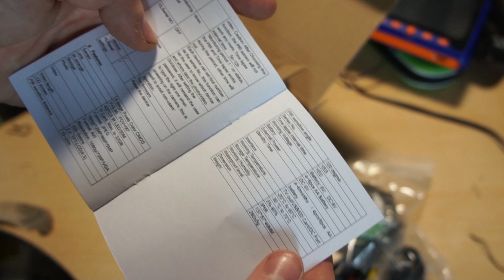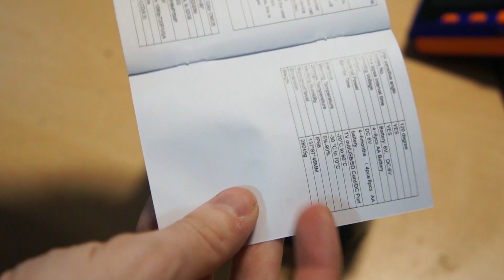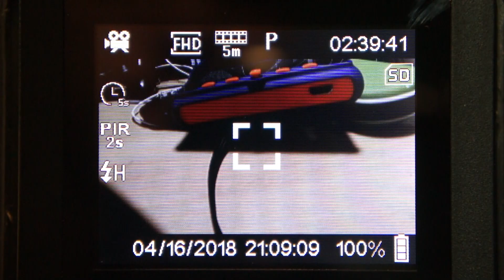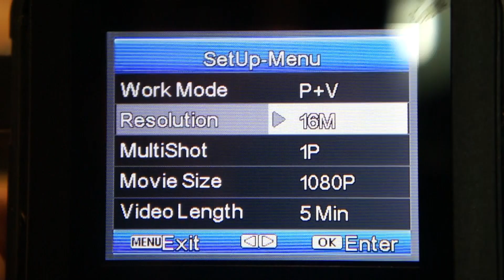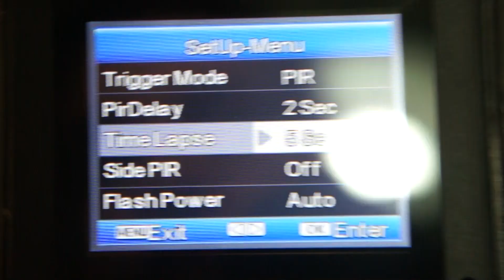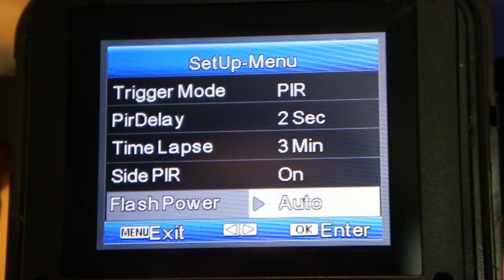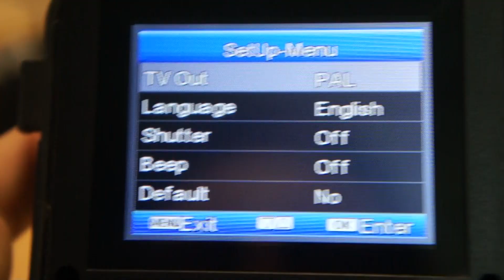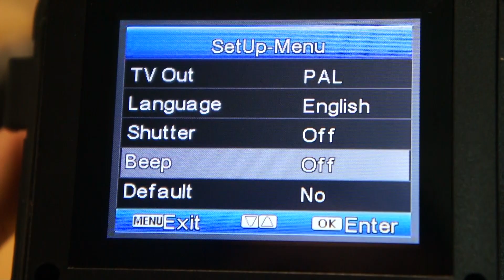MOKO, Una videocamera con un autonomia incredibile di 6 mesi!